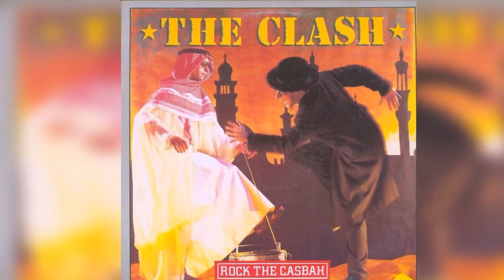The Clash - Sax The Casbah (Andy Buchan Sax Edit)